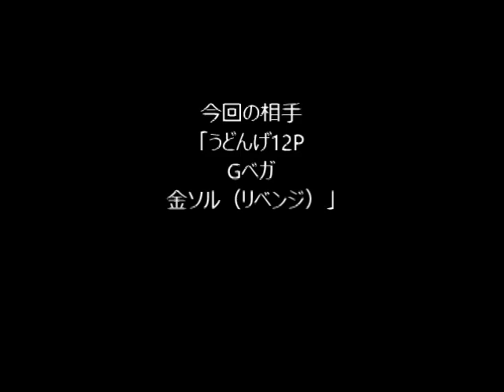mugenグスタフさんで冒険の旅Part19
12Pだけどもしかしたら違うのに金があるかも。